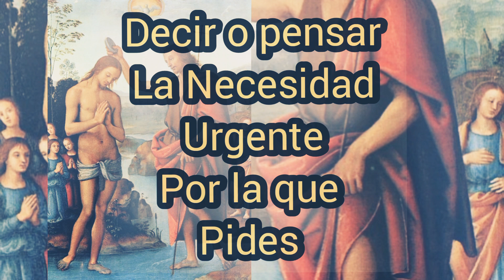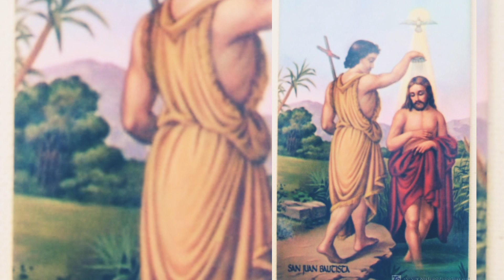PODEROSA ORACIÓN A SAN JUAN BAUTISTA PARA PETICIONES URGENTES!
Oración a San Juan Bautista para peticiones urgentes.

Tomada de Aciprensa